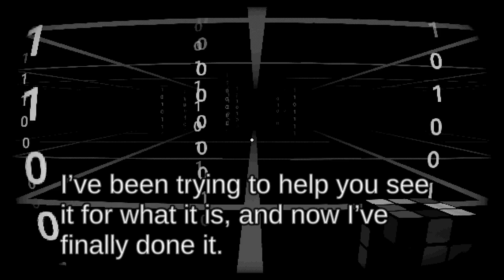This game hacked my computer!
"Without much to your name, you go about each day repeating the same boring tasks. Every day the same as the one before, like flipping an unbalanced coin. However, this time, your usual pattern will be disrupted, as you will find out that not everything is as it seems... in the Midnight Zone."

JJG Gaming
JJG
Gaming
 start survey
 lets play
 playthrough
 walkthrough
 horror game
 indie game
 gameplay
 video game
 horror
 scary
 scary game
 horror game
 scary survey
 gaming
 spooky games
 funny
 funny moments
 indie games
 japanese horror
 japanese horror games
 indie horror